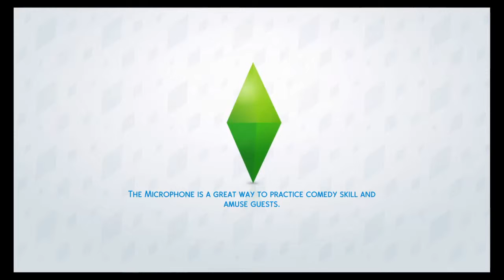The Sims 4 Platinum Legacy #103 The Third Husband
My personal challenge to get all achievements which will eventually lead to a platinum trophy... i hope!
Captured via standard PS4